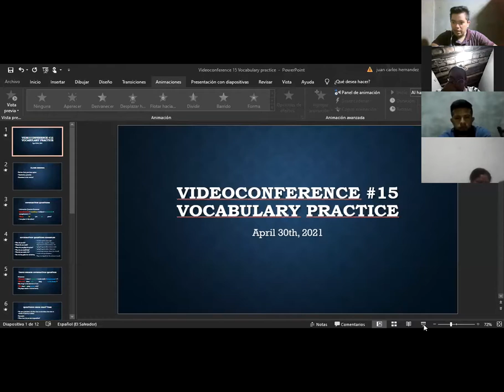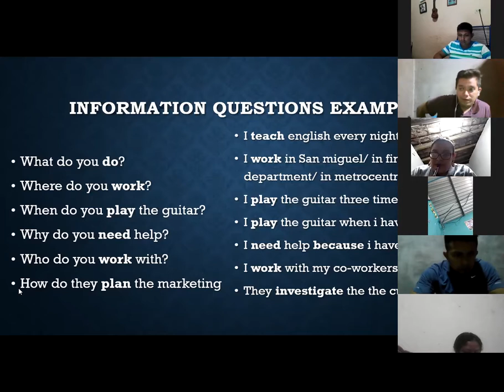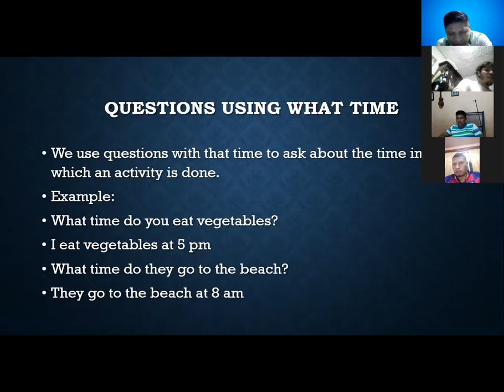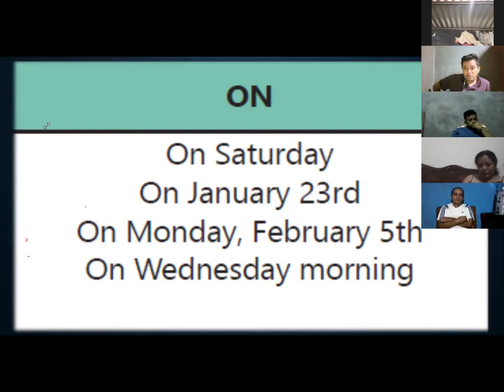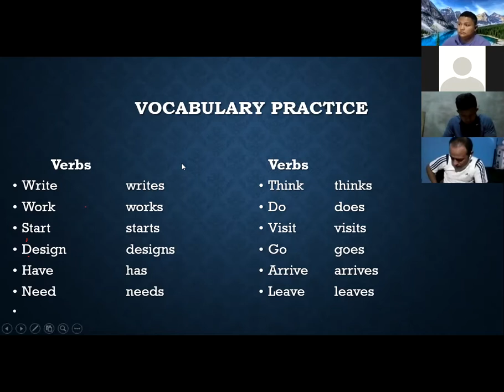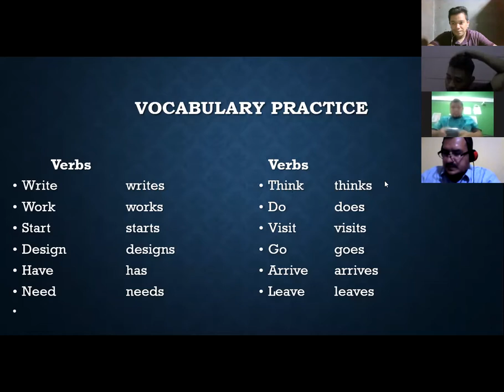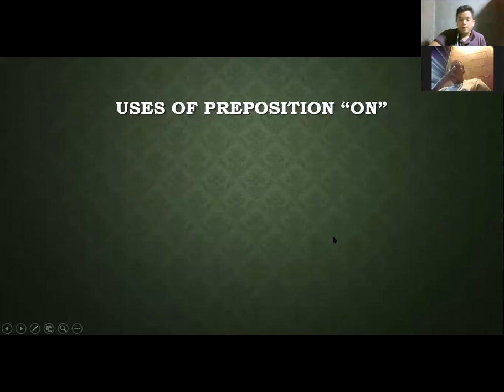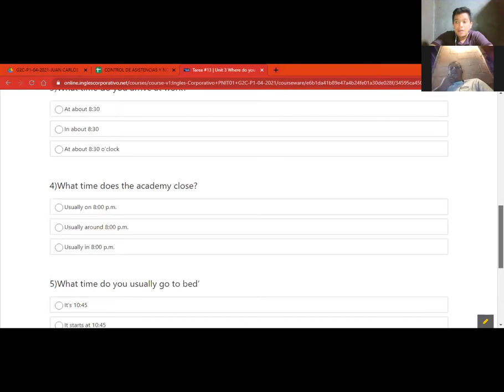Videoconferencia #15 Vocabulary practice